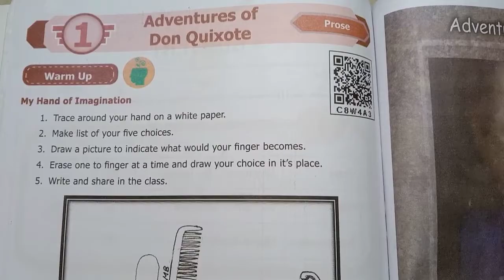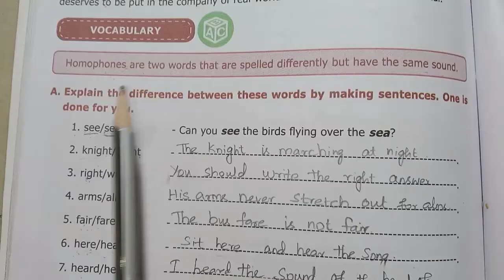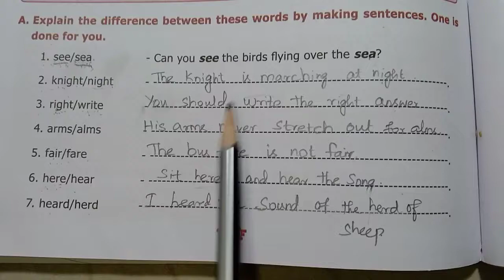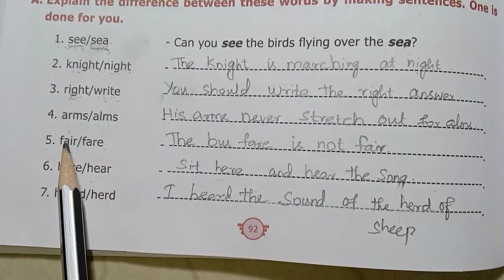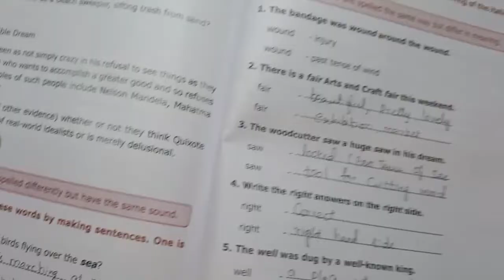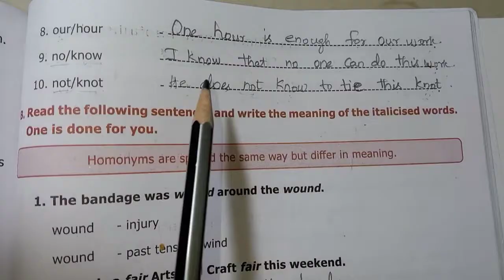7th Std - English | Term 2 - Adventures of Don Quixote | Book Back Exercise - Page 92 | Homophones